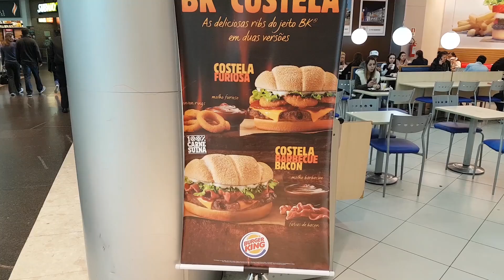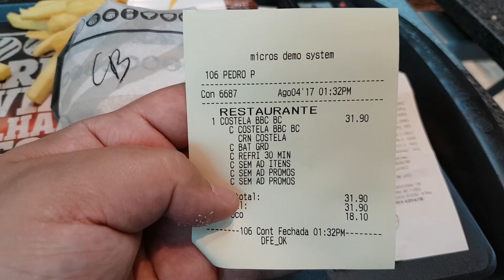BURGER KING - COSTELA BARBECUE BACON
Burger King no Brasil - Experimentei o novo lanche do BK - Costela Barbecue Bacon.